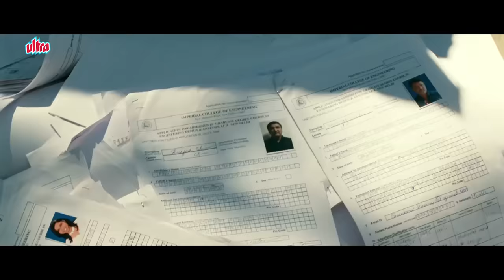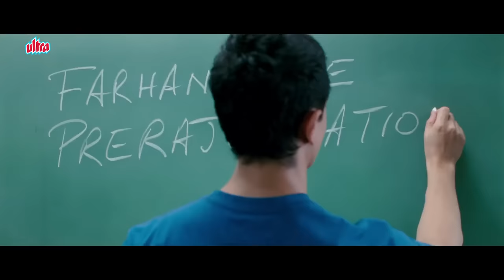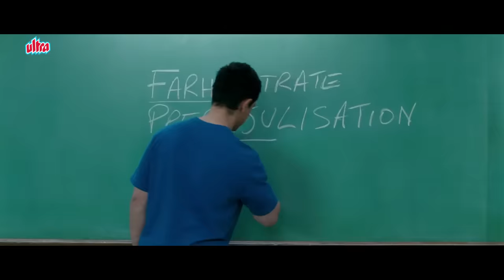Best Scenes Of Aamir Khan From 3 Idiots | R. Madhavan, Sharman Joshi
3 Idiots is a Bollywood comedy-drama film directed by Rajkumar Hirani and released in 2009.

The story revolves around three friends - Rancho (played by Aamir Khan), Farhan (played by R. Madhavan), and Raju (played by Sharman Joshi) - who meet at an engineering college. Rancho is a free-spirited and unconventional student who believes in learning for knowledge rather than grades. The narrative unfolds as Farhan and Raju embark on a journey to find their long-lost friend Rancho, who mysteriously disappeared after college.

Cast:
Aamir Khan as Ranchhoddas "Rancho" Shamaldas Chanchad
R. Madhavan as Farhan Qureshi
Sharman Joshi as Raju Rastogi
Kareena Kapoor as Pia Sahastrabuddhe
Boman Irani as Viru Sahastrabuddhe (Virus)
Omi Vaidya as Chatur Ramalingam (Silencer)

Director: Rajkumar Hirani
Producer: Vinod Chopra Films